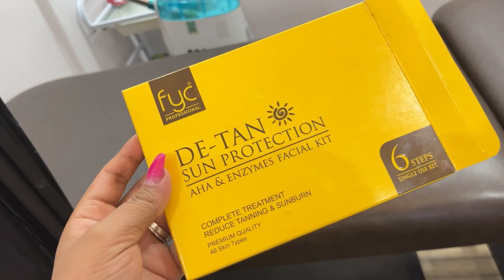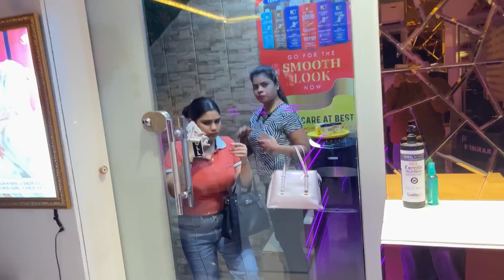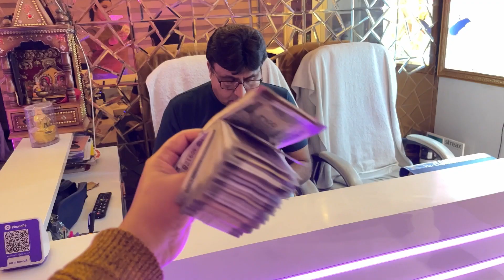A Salary Day🤑+ Self Pampering Day✨|| Salary Milgaye Aaj mujhe * Realistic Vlog ❤️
I hope you enjoy my blog🤑😪😹

Vlogs
Daily vlog
Salary day
Self care day blog

Aao guyzzz Instagram pe @iamsana96  pe